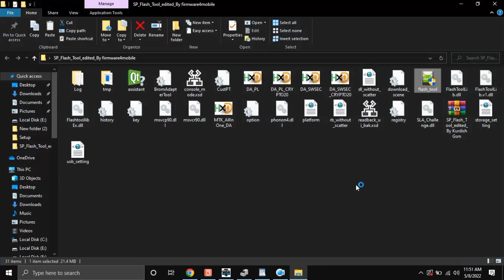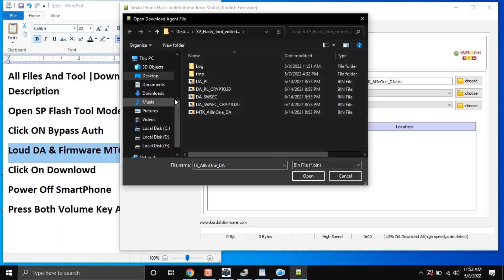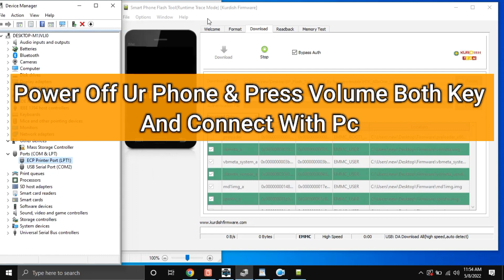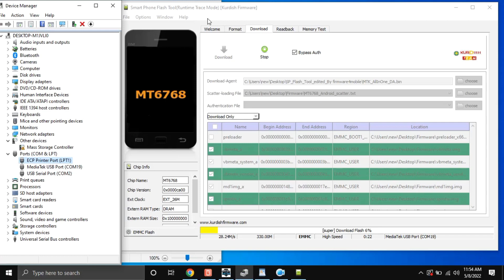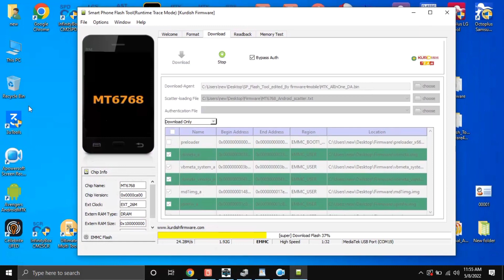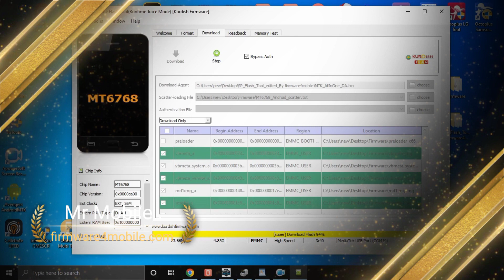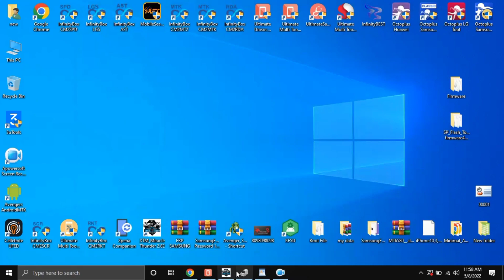How To Full Flash Infinix Hot 10 X682C Using Free Tool Os Software Repair Dead Boot Fix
In this video, I’ll guide you through the process of flashing the ** Infinix Hot 10 X682C** easily and safely. Whether your phone is bricked, stuck in a boot loop, or facing software issues, this tutorial will walk you step-by-step through the entire process.

📁 **Download Firmware for  Infinix Hot 10 X682C**:
📌 **Firmware Link**

🔑 **Passwords**:
- SP Flash Tool Drivers: **1234**
- Firmware Files: **Without Password**

🔧 **What You’ll Learn in This Video**:
1. How to download and install the necessary tools (SP Flash Tool and drivers).
2. Step-by-step instructions to flash the  Infinix Hot 10 X682C.
3. Tips to avoid common mistakes during the process.
4. How to reboot and set up your phone after flashing.

⚠️ **Important Notes**:
- Backup your data before flashing, as the process will erase all data on your device.
- Ensure your phone has at least 50% battery to avoid interruptions.
- Use the correct firmware for the  Infinix Hot 10 X682C to prevent errors.
- All firmware files are **without password**, and the SP Flash Tool drivers password is **1234**.